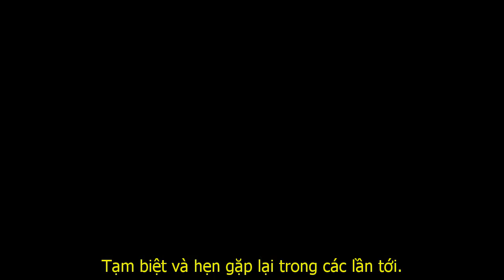Blockchain & Crypto sẽ thay đổi xã hội loài người thế nào - Chales Hoskinson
Chales Hoskinson chia sẻ góc nhìn của ông về những tác động của Blockchain & Crypto đối với hệ thống tài chính, quản lý xã hội. Những vẫn đề của xã hội hiện tại và tính cấp bách cần phải tiến tới một xã hội minh bạch và công bằng.

Chales Hoskinson cũng phân tích rõ, bằng cách nào để chúng ta có thể thực hiện được điều đó.

Hãy ủy thác ADA ủng hộ pool FIMI để chúng tôi tiếp tục nỗi lực phục vụ cộng đồng nhé. Cám ơn các bạn!